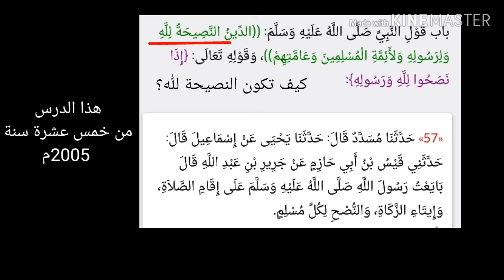كيف تكون النصيحة لله؟، لفضيلة الشيخ سفيان عايش حفظه الله تعالى.